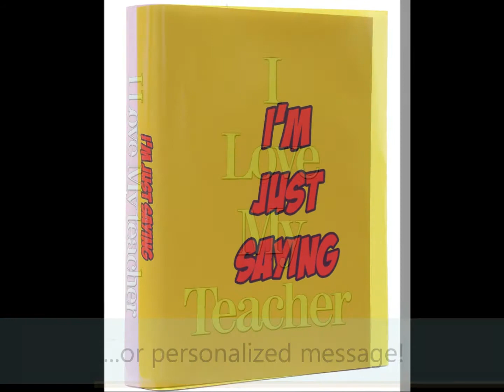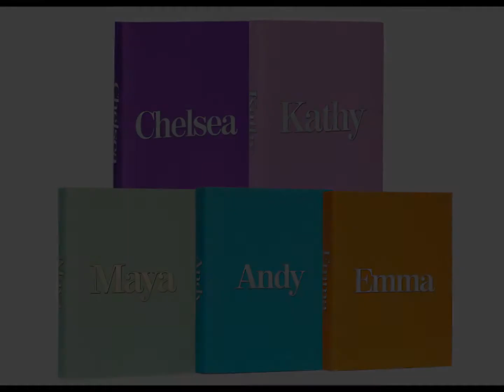Create custom book covers-Perfect for textbooks!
Learn how to cover your textbooks with a personalized book cover. Joole Jackets are custom book covers personalized by you; add your name or personal message!.
to learn more about our personalized book jackets.